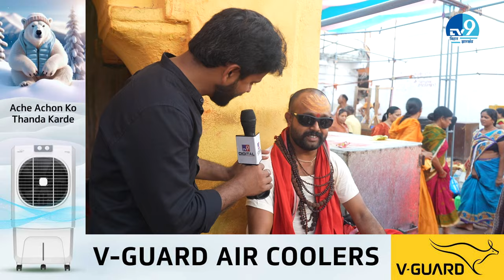Baba Baidyanath Dham में पुजारी ने PM Modi, शंकराचार्य पर क्या ज्ञान दिया? शिव, शक्ति पर क्या बोले?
Godda Lok Sabha Elections 2024: TV9's team is on the ground covering the Lok Sabha elections. In this video, TV9 reporter is in Jharkhand, exploring the mood of the voters of Deoghar. Key BJP Leader Nishikant Dubey is the NDA candidate, while Pradeep Yadav is contesting from the INC ticket. Watch the video to know more about the reactions of Deoghar voters to the Hemant Soren, Champai Soren, Kalpana Soren, Narendra Modi, and more.